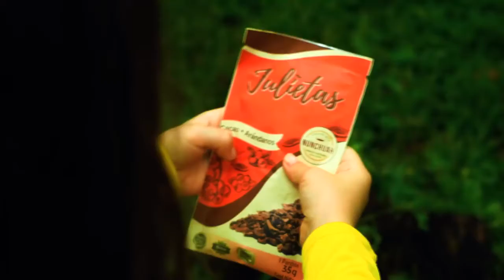Julietas, Nibs de cacao con fruta deshidratada. Sugar Free, Gluten Free, Organic.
Cacao fino seleccionado de sabor y aroma mezclado con fruta deshidratada, piña, uchuva, arandanos y naturales (sin fruta)
Disfruta esta experiencia de chocolate con el mejor cacao del mundo.
Fine selected cacao with flavor and aroma mixed with dehydrated fruit, pineapple, cape gooseberry, blueberries and natural (without fruit)
Enjoy this chocolate experience with the best cacao in the world.